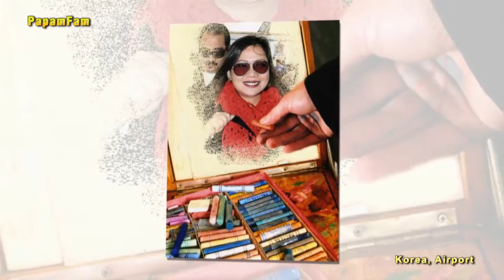Harry Pics - Korea | Throwback 2011 | PapamFam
Balikan ang aming adventure sa Korea noong 2011! at 'wag kalimutan i-share ang video namin ♥